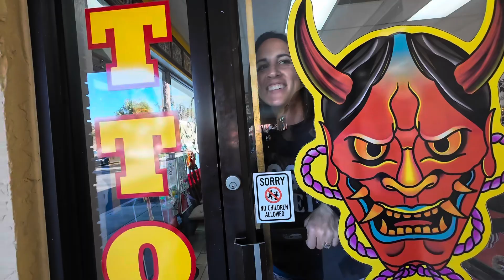Must See Funny Tattoo! Vanessa Pranks Sensei | Pineapple Ink, Palm Coast FL